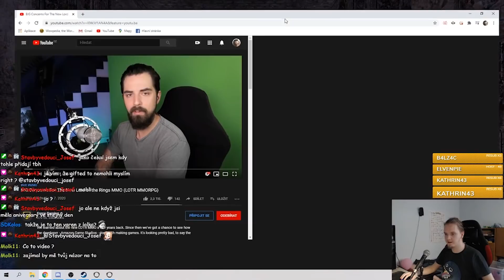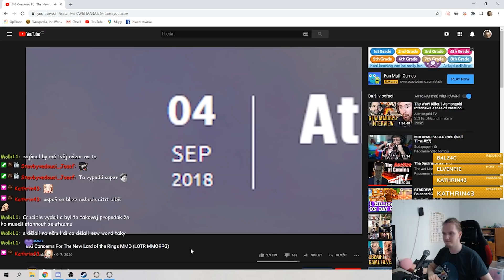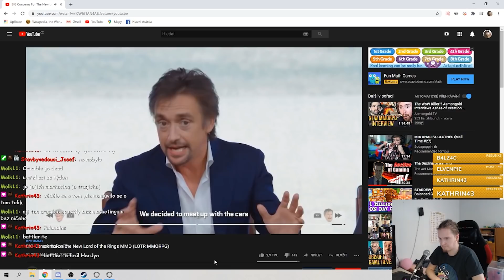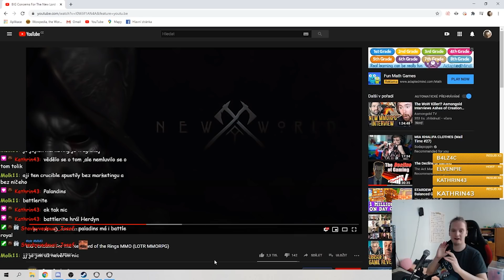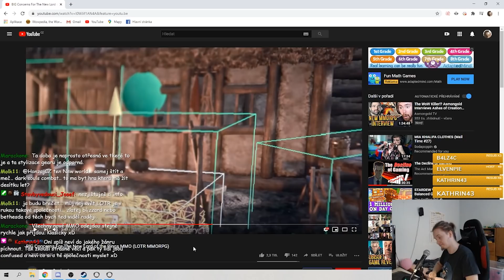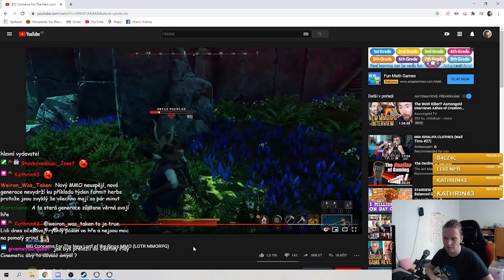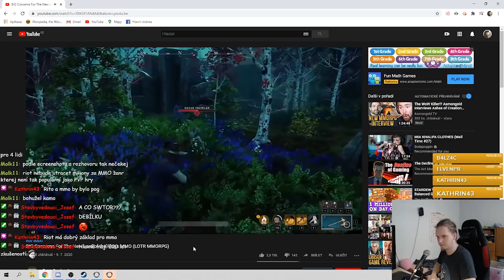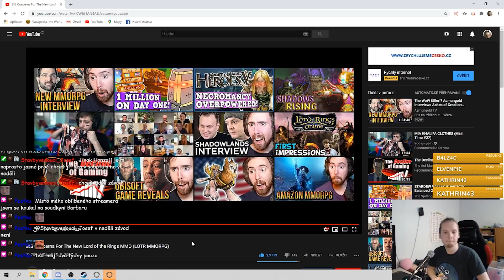Bude LotR MMO od Amazonu Propadák? | Reakce na obavy o LotR MMO